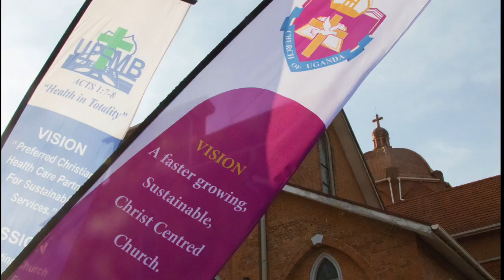Uganda Enthronement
On Sunday March 1st, the Most Rev'd Stephen Kaziimba was enthroned as the 9th Archbishop of the Church of Uganda at St. Paul’s Cathedral, Namirembe.

More than 3,000 people attended the ceremony, including His Excellency the President, political leaders, the Nnabagereka and Katikkiro of Buganda and other cultural leaders, business leaders, and all the Bishops of the Church of Uganda.

Gafcon Primates from Brazil, Congo, Kenya, Nigeria, Rwanda, South Sudan and North America. Archbishop Laurent Mbanda brought his greetings from Rwanda, Archbishop Miguel Uchoa brought greetings from the Americas and Bishop Malcolm Richards spoke on behalf of Gafcon Deputy General Secretary and Archbishop of Sydney Glenn Davies. Gafcon Chairman Archbishop Foley Beach preached from John 20.19-31 noting that the first thing the risen Lord Jesus did was to commission his disciples by saying, “As the Father has sent me, so I am sending you.” He thanked the Church of Uganda for standing tall for the Gospel and for coming to the Anglican Church of America's rescue, "you took us in when we were spiritual and church orphans." He thanked the Church of Uganda for their nuture, shepherding and for calling for the ACNA to be born.